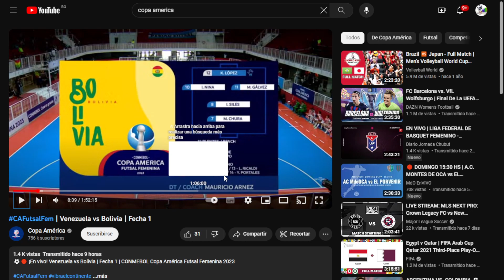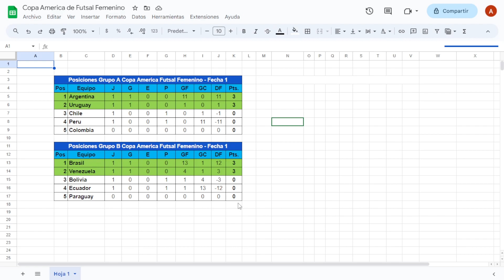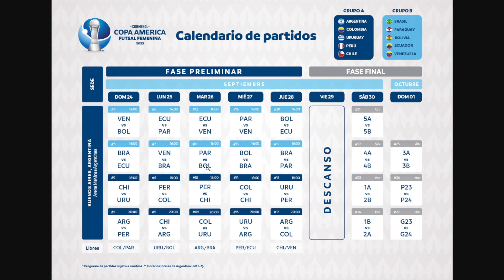Copa América Femenina de Futsal 2023, Fecha 1: Resultados, Posiciones y Siguiente Fecha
Aca toda la información sobre la Copa America de Futsal 2023, los grupos y fixture

Revisamos la FEcha 1